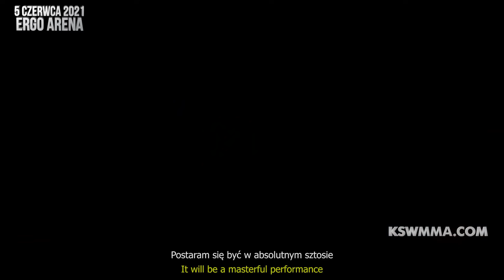KSW 61: Salahdine Parnasse vs Filip Pejić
L'ancien champion poids plume contre l'auteur du deuxième KO le plus rapide de l'histoire de la KSW. Deux combattants explosifs et spectaculaires se rencontreront à la KSW 61 : le phénoménal Français Salahdine Parnasse affrontera le dynamique Croate Filip Pejic.